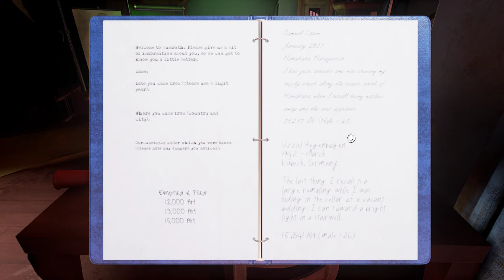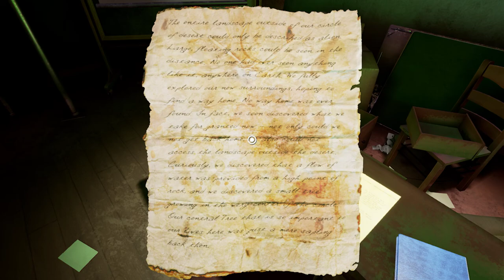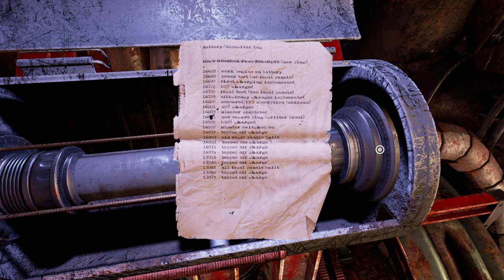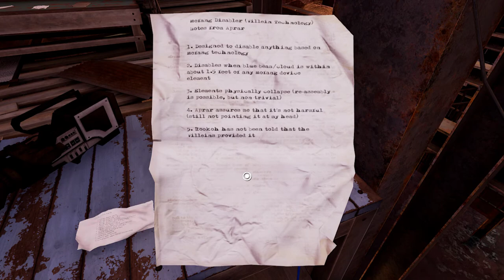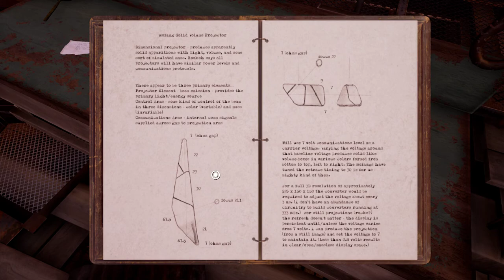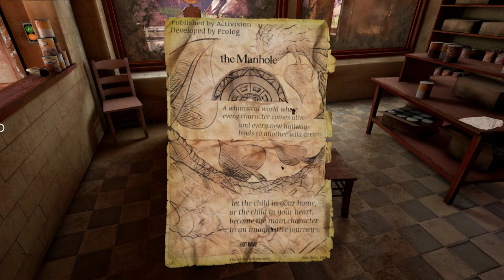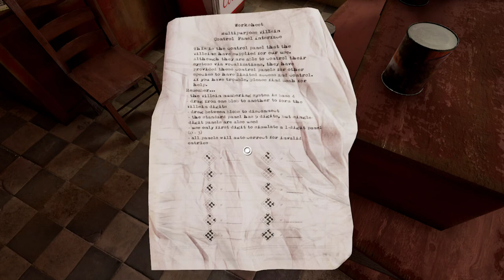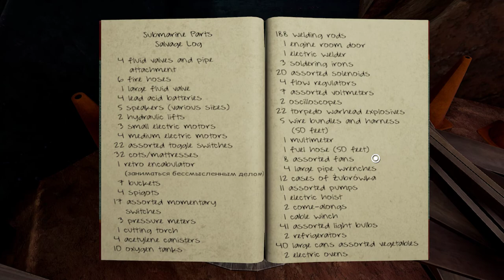Obduction 2021 07 18 11 06 53 02